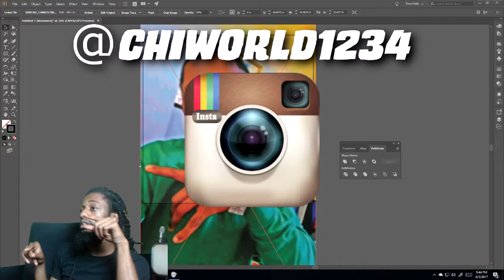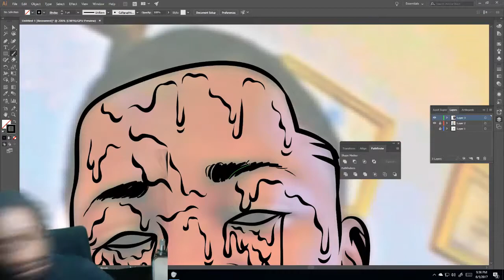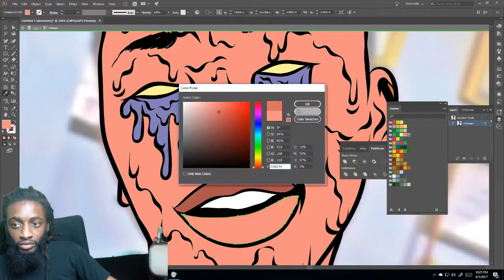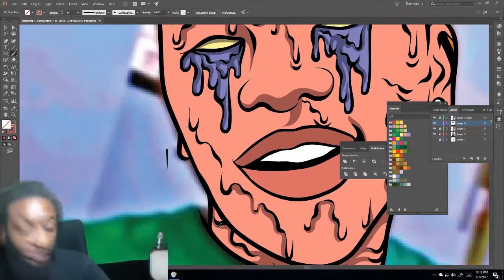How To Buy A Grime Edit / Zombie Edit - Ai Tutorial / /Ai Tutorials